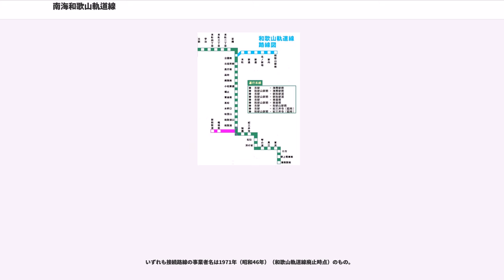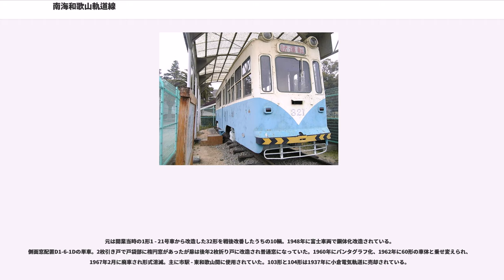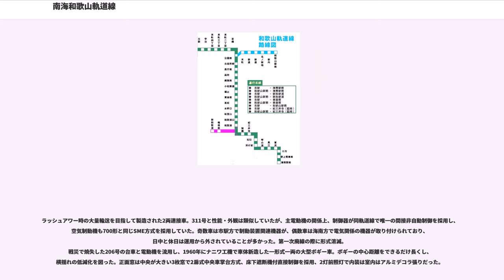南海和歌山軌道線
和歌山軌道線（わかやまきどうせん）は、和歌山県和歌山市内で運行されていた南海電気鉄道の軌道路線。

1909年（明治42年）の開業以来、幾度も経営母体の変遷と社名変更を繰り返し、和歌山市民の足として、和歌山市駅 - 海南、和歌山市駅 - 新和歌浦、公園前 - 和歌山駅間を結び、景勝地和歌浦への観光路線としての役目も果たしていた。他の多くの都市同様にモータリゼーションの波には打ち勝てず、1971年（昭和46年）3月31日限りで全線が廃止された。

同路線の歴史は戦時下の経済的影響と交通統制下等によって、幾度にも亘ってその経営母体と運営組織がめまぐるしく変遷している。

その先駆となった鉄道は和歌山-黒江間の鉄道布設免許を取得した紀州鉄道であるが、この会社は社内の対立により建設することなく1904年（明治37年）に解散してしまう。このため解散時紀州鉄道の社長であった島村安次郎をはじめ和歌山市内の実業家たちと各地の電気事業会社の役員を務める才賀藤吉が鉄道計画を引き継ぐ形で和歌山紡績の赤城友次郎を代表発起人として和歌山電気軌道株式会社を創立し軌道敷設免許を出願、1904年（明治37年）12月14日に和歌山市駅から海南市黒江船尾中浜に至る軌道の免許が下付された。しかし日露戦争勃発により鉄道事業の工事着手2カ年延期命令を受けてしまう。このため島村らは電燈電力事業を企画し和歌山水力電気株式会社を1905年（明治38年）6月に設立し、和歌山電燈を買収し電燈供給事業を始めた。さらに11月28日付で軌道敷設権を譲受、1909年（明治42年）1月23日に市内の県庁前（廃線時は市役所前） - 和歌浦口間を開通させ営業運転を開始する。引き続き同年の2月には市駅 - 県庁前（廃線時は市役所前）間、11月に和歌浦-紀三井寺間が開業、1911年（明治44年）11月3日には紀三井寺 - 琴の浦間が開業、1912年（明治45年）の4月18日に琴の浦 - 黒江間を開業させて当初の免許線をすべて開通させた。

1912年（明治45年）2月2日には和歌浦支線（当時は出島線）の敷設免許を得ており、1913年（大正2年）10月2日に和歌浦口 - 新和歌浦間を開業。また、1916年（大正5年）10月7日には 黒江 - 海南駅前までの敷設免許を得、 1918年（大正7年）6月21日に黒江 - 東浜（当時は日方口）間を部分開業、1929年（昭和4年）6月1日には 東浜 - 海南駅前（当時は内海）を開業した。この間1922年（大正11年）7月1日には和歌山水力電気は京阪電気鉄道株式会社に合併され、同社の和歌山支店の経営となった。

1930年（昭和5年）5月10日、京阪電気鉄道は和歌山支店の業績不振と新京阪鉄道との合併に伴う費用の捻出を理由に、同支店の事業を合同電気株式会社（旧社名は三重合同電気株式会社、後の東邦電力。後に三重交通の軌道線となる神都線も1939年まで経営していた）に譲渡した。同年6月16日には公園前 - 和歌山駅前（当時は東和歌山駅前）間が開業し、全路線を開通させる。

1940年（昭和15年）に東邦電力は和歌山地区の軌道線を阪和電気鉄道に譲渡し、阪和電気鉄道は和歌山電気軌道株式会社を設立して、同社の経営とした。阪和電気鉄道は同年12月に南海鉄道に合併され、南海鉄道は1944年（昭和19年）6月に関西急行鉄道と合併して近畿日本鉄道となったことで、和歌山電気軌道も近畿日本鉄道の傘下となった。近畿日本鉄道傘下の時代には和歌山合同バスおよび和歌山交通（タクシー）を吸収し、和歌山電気軌道株式会社は和歌山市における公共交通の中枢を担っていた。第二次世界大戦における被害は甚大で、戦災車両は2両だったが、線形・路線等は壊滅的な状態で病院前以北は営業休止、資材調達も困難をきわめ可動車も7両にすぎないという状況もあった。戦後期は順調に推移し1957年（昭和32年）11月には和歌山鉄道（現・和歌山電鐵貴志川線）を吸収合併、1961年（昭和36年）11月には南海電気鉄道と合併し同社の和歌山軌道線となった。

南海電気鉄道は経営合理化対策として、
等を理由として、同社和歌山軌道線の全線廃止を決断し、1971年（昭和46年）の1月に和歌浦口 - 海南駅前間、3月の残りの区間の2段階で全路線を廃止、同線は62年の歴史に幕を閉じた。周辺地域・自治体から大きな反対が起きなかった...